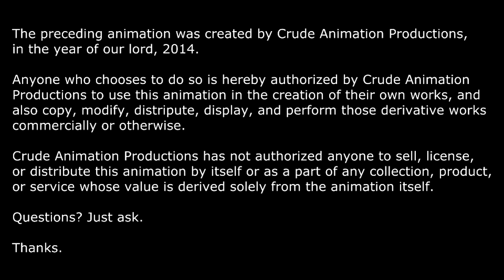Animated Group of Kids Fighting ~ Green Screen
Free to use cartoon animation of a group of kids jumping into a pile together and fighting with each other.

Created using Anime Studio Pro 7. Edited using Sony Vegas Movie Studio.